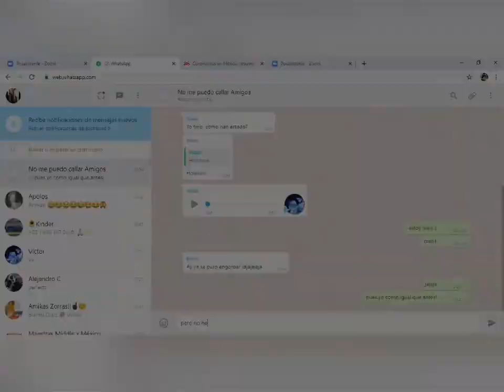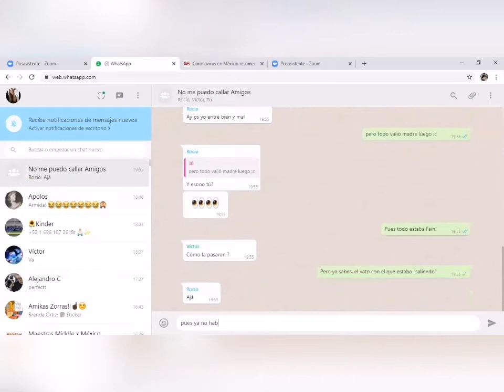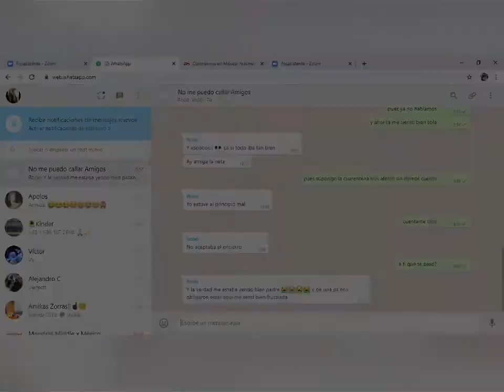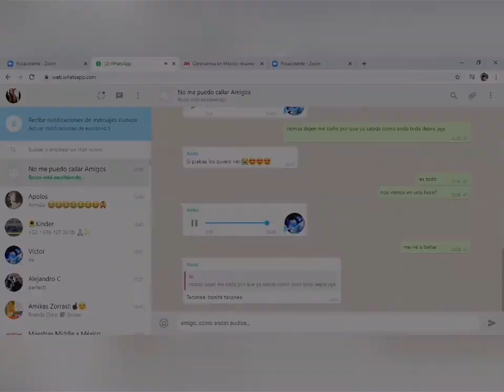Auto-reconocimiento, Camino Esencial CortosEnCuarentena (18+)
Video de Víctor Quintero Ayon, Brianda Nava y Rocío Mora